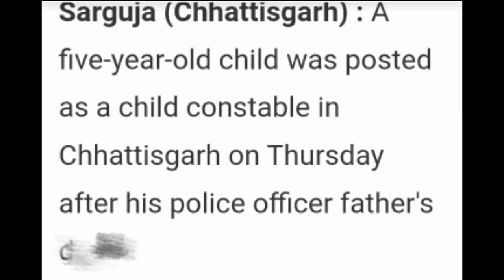Breaking News in Nagamese/Short Evening News